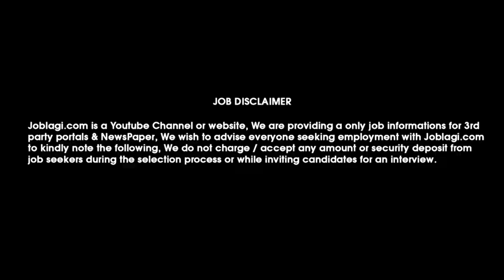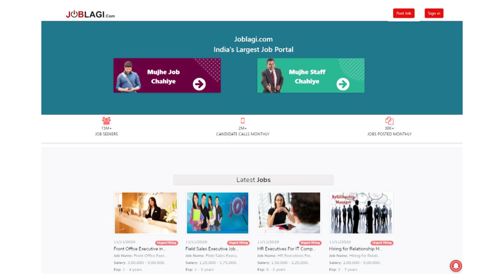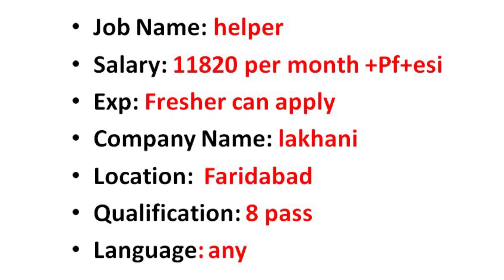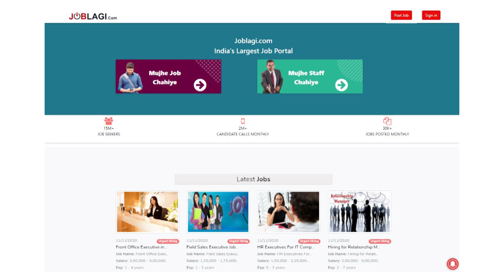Lakhani कंपनी में आई बम्पर भर्ती | lakhani company job vacancy in faridabad | Latest Private job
JOBLAGI Lakhani कंपनी में आई बम्पर भर्ती | lakhani company job vacancy in faridabad | Latest Private job

lakhani company job vacancy in faridabad
lakhani career
job in faridabad direct company
faridabad company job helper
naukri job search by company
packing helper job in faridabad
old faridabad job
naukri jobs
lakhani vardaan group faridabad
job in lakhani footwear
job for uneducated boy in faridabad
babajob faridabad
gurukul office faridabad vacancy
old faridabad job
lakhani armaan group faridabad, haryana
lakhani shoes faridabad haryana